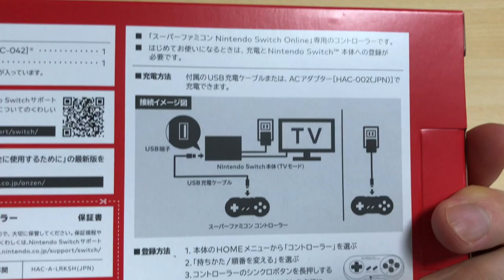【スイッチ用のスーファミ コントローラー】スーファミ のコントローラーでスマブラはできるのか？？？？